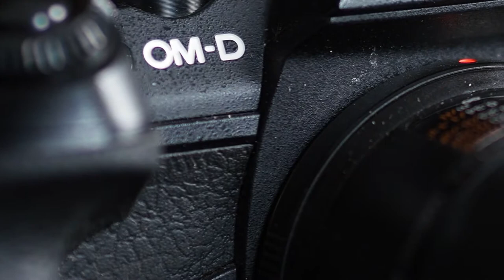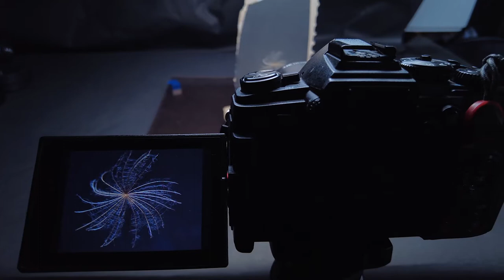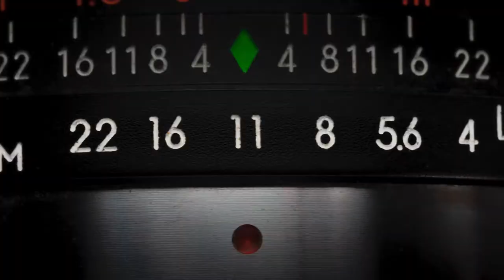7 MACRO Photography Hints & Tips - Home Studio Close Up Photography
7 simple hints and tips for close-up Macro in your home photographic studio.

Creating stunning photographic works of art at home might look daunting, but it’s probably not nearly as hard as you think. Here’s seven hints and tips to produce stunning images that you would be proud to hang on a wall.

Using a Macro lens or some inexpensive extension tubes, a few cheap LED lights and an interesting subject is all you need.

My Macro Studio is an old kitchen table, light from my Velux roof window, a few bits of paper and card, Pritt Stick and my normal low-rent lighting gear. Ok, I also have a macro lens, but you could use a normal lens and some inexpensive extension tubes and get great results.

00:00 - Intro
02:47 - Tip 1
05:02 - Tip 2
10:30 - Tip 3
13:38 - Tip 4
15:00 - Tip 5
15:54 - Tip 6
17:00 - Tip 7
17:58 - The Finished Artwork

☕ If you like my content and want to help me make more, please consider buying me a coffee: